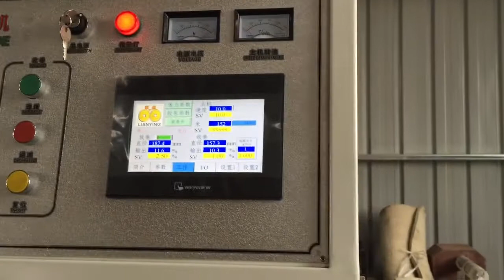PVC/PET shrink sleeve label seaming machine (mold adjustable)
Wity Machinery Group